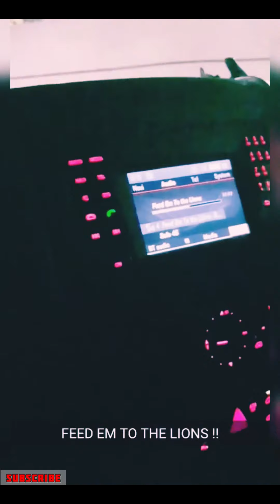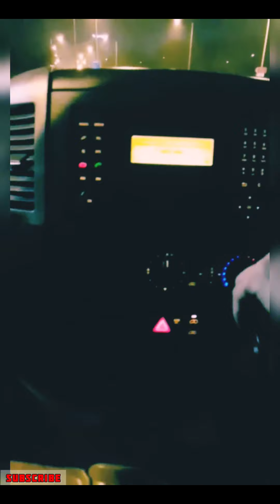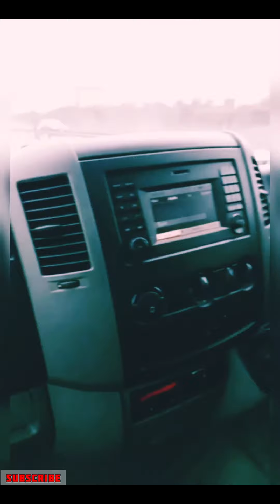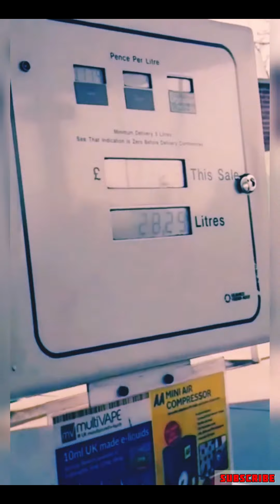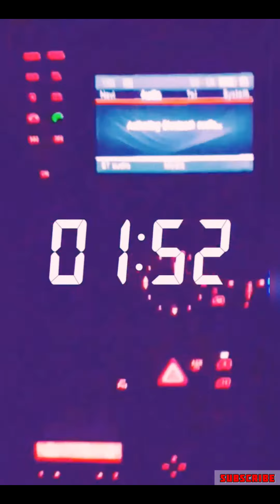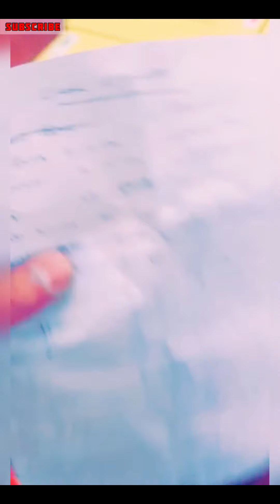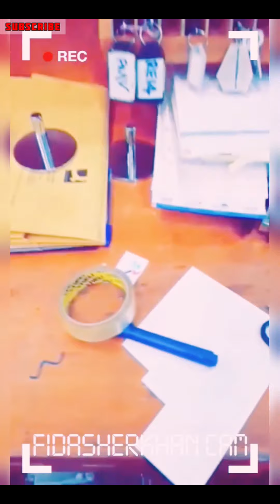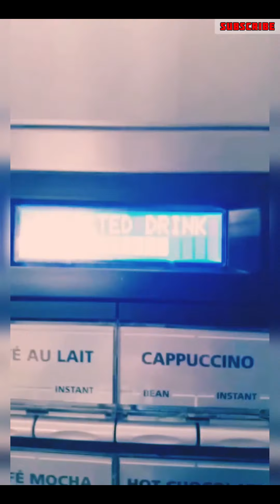10 SECONDS | MY SNAPCHAT STORY 👻 | FIDASHERKHAN ENTERTAINMENT 🎬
This video is 1 hour Long rounded up.
There's 60 minutes in 1 hour.
1 hour or 60 minutes has 3,600 seconds
1 snap takes 10 seconds to make
3,600 seconds ÷ 10 seconds = 360
So basically I made 360 snaps consisting of 10 seconds each.

1 hour of Snapchat content in the span of 1.5 years, from the beginning of 2016 till the end of 2017
I think that's fair enough to say the work was getting done too, alongside my own Entertainment!
Well it surely was getting done because apart from my crew not everyone one knew about my Snapchat, the only one's who knew where outsiders that where connected with the company which where some Delivery & Collection drivers who also use to watch my story updates.

13,140 that's how many hours there are in 1.5 years. obviously I wasn't 247 at work but it wasn't too far off either! as I was working 15-20 hours shifts on average every single day as it was the most busiest times for the company. those days have long gone it's probably making 1/4 of the business now as the number of Functions & Event's have significantly decreased over the past few years and then the pandemic closed the business altogether. now as things are getting back to normal slowly the industry is opening its doors again and Catering & Hospitality is starting to pickup once again and slowly the number of guests allowed is going up aswell. but they still will not see a busy time like 2016 & 2017 they where the crazy days now it's all flat & boring & obviously I'm not there so who's going to entertain everyone 😂😂
*FYI* all the workers you see in all of my video's none of them liked the Warehouse job, they all saw it as Labour work and ache paining but I was glad that for a matter of fact I have a job! so I always thanked God and made the most out of it and when everyone saw me living the job that motivated them also and every single one of them came back to work just because of me because they saw me joking around and also getting the work done. they relied on me. We did a great job in my first innings 16-17 :)

& mostly the snaps are from drop offs, Venues, C&C or outside the workplace, where I had alot of spare time to kill. Althemore I have promoted them in my own way and showed you guys an insight of my life & what goes on behind the scenes of a indian Catering Warehouse and the Hospitality industry.